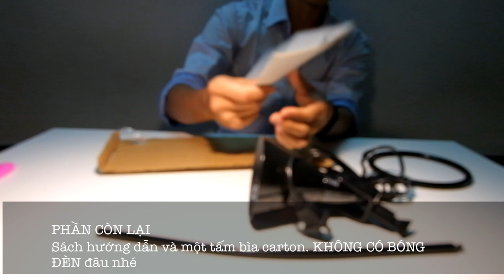Hướng dẫn làm đèn bàn phong cách mà giá rẻ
Chỉ cần bỏ một chút thời gian, bạn sẽ có một chiếc đèn bàn cực kỳ phong cách, giá rẻ mà chất lượng sử dụng cực kỳ lâu.

Chỉ cần bốc máy lên và gọi 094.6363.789, chúng tôi sẽ ship cho bạn một bộ đèn chính hãng IKEA LAGRA với giá 280k (bao gồm bóng chính hãng, tuổi thọ 25,000 giờ).

Hãy làm theo clip và bạn sẽ có chiếc đèn ưng ý, có thể dùng đến 15 năm.

Favorlamp bảo hành 1 đổi 1 trong vòng 1 năm nếu bóng xảy ra sự cố cháy nổ. Xem thêm tại website để biết thêm thông tin: